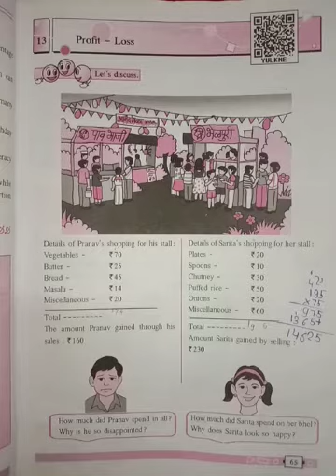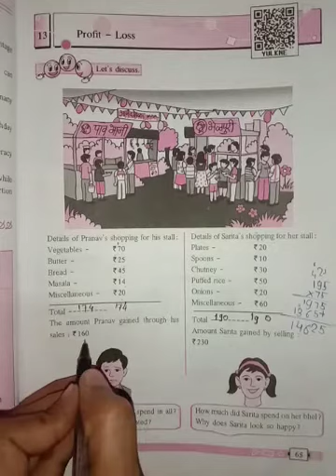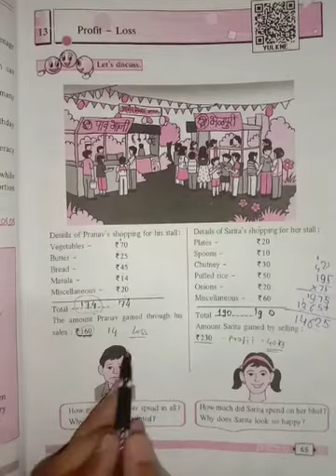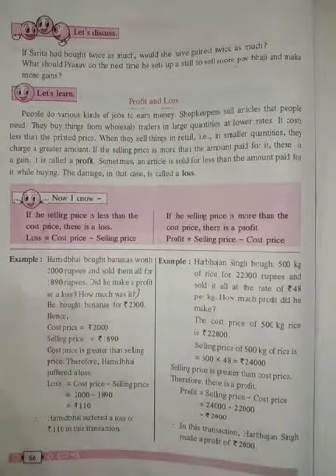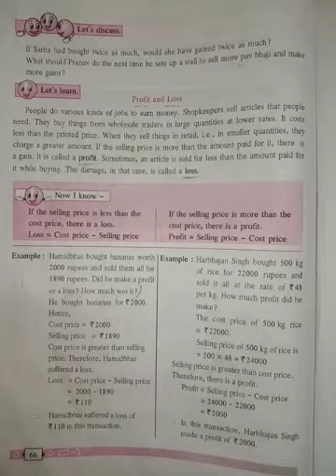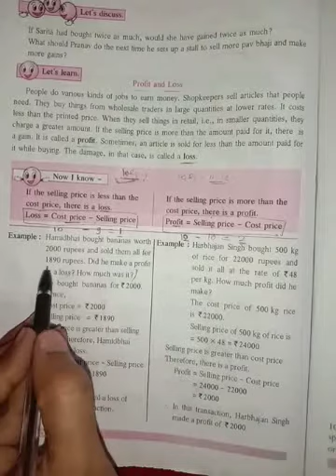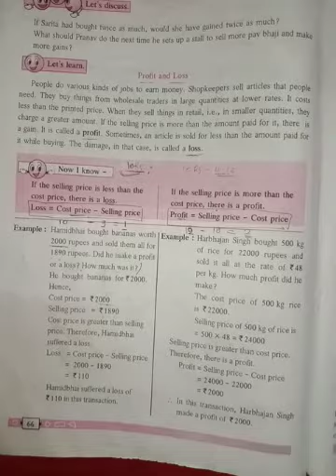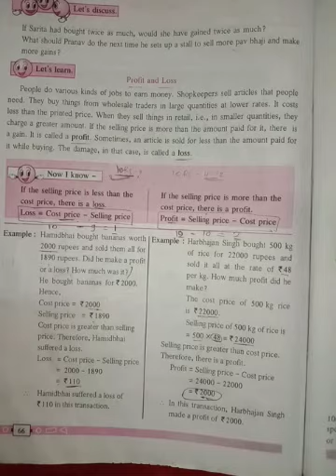Profit-Loss class 6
in this we are going to study about profit and loss class 6